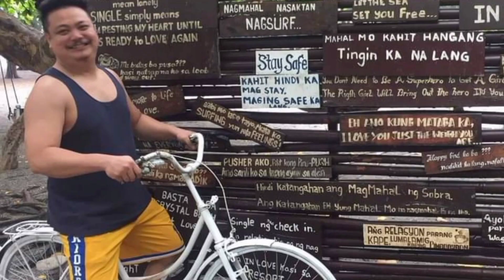CHICKEN CALDERETA ALA 1Y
Title : CHICKEN CALDERETA ALA 1Y